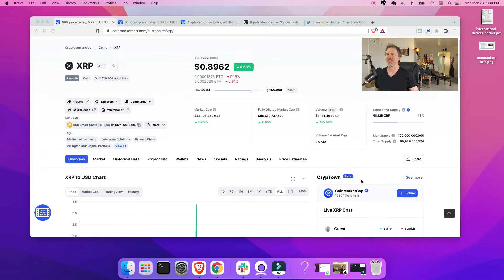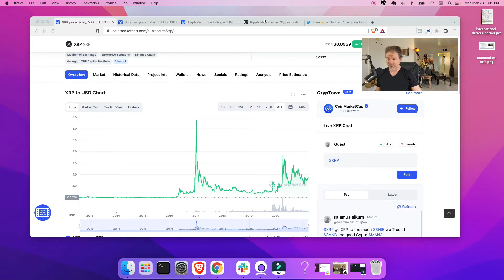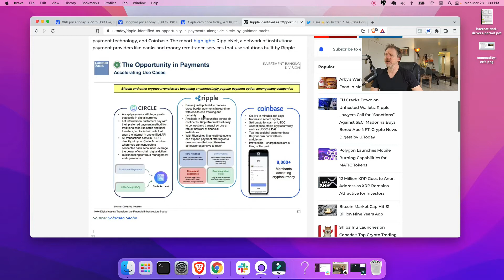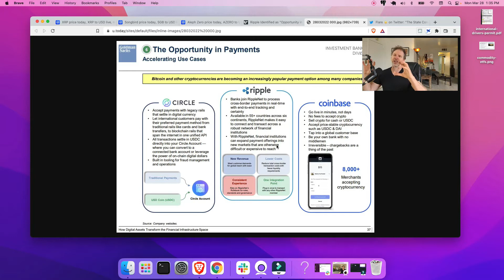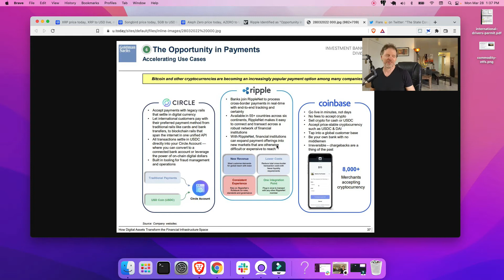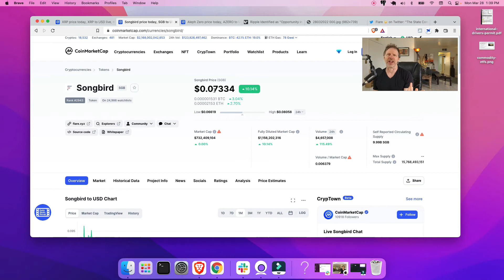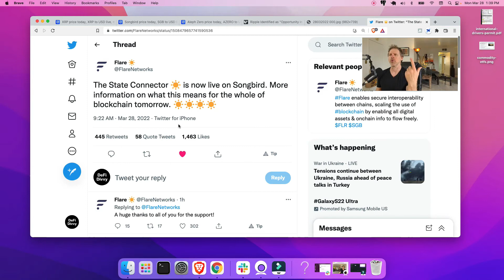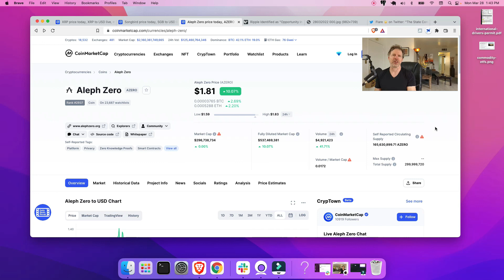XRP, SGB, AZERO: Prices are Going Up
This is a video about the latest price action of XRP, SGB and AZERO, and why those prices are going up.

About Me:

Hi there,

On the DeFi Divvy channel you get Crypto news and education with a primary focus on decentralized finance (DeFi).

On this channel you also get DeFi news, along with education and strategies that you can use for yield farming, staking Cryptocurrency and multiple ways to earn passive income in a liquidity pool.

One goal of this channel is to expand our financial education in relation to decentralized applications, aka dApps, so we can implement passive income Crypto strategies with confidence.

DeFi brings unique value to the Crypto community because it enables us to earn passive income in both bear and bull markets.

Please always do your own research into each project mentioned on DeFi Divvy so that you understand the risks involved with earning DeFi passive income on a decentralized exchange.